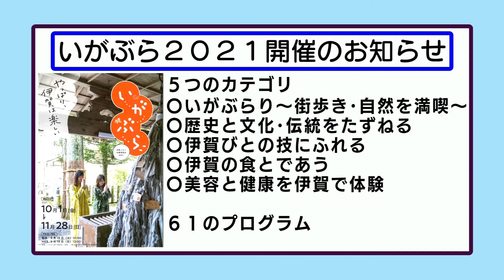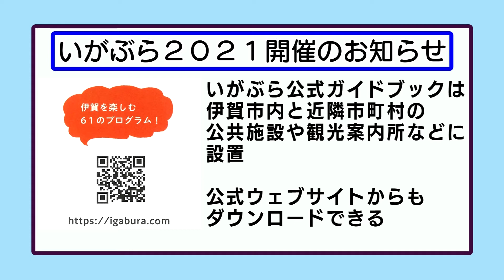おしらせ「いがぶら2021開催のお知らせ」（2021年9月6日～9月12日）